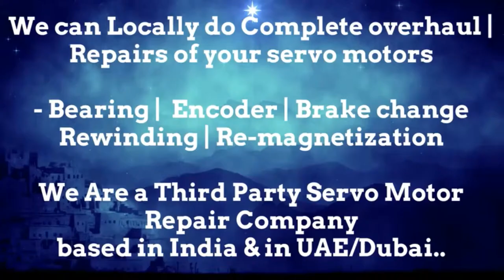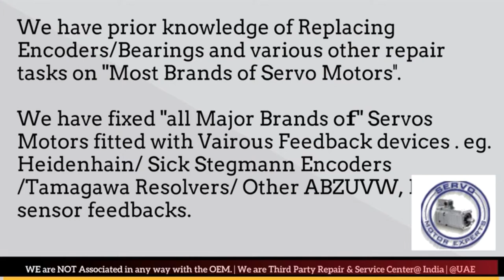EMCO Germany Siemens Repair,Specialist servo motor repair shop ,brushless servo,dc motor diagram